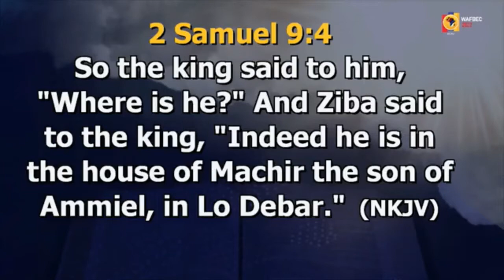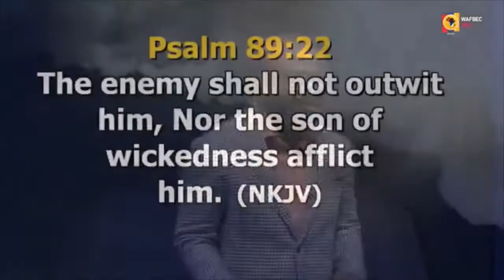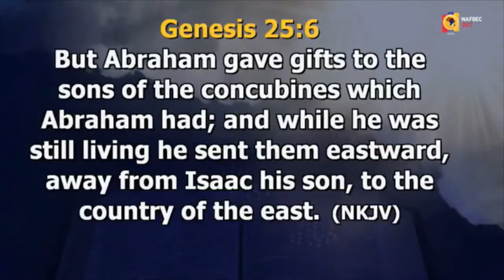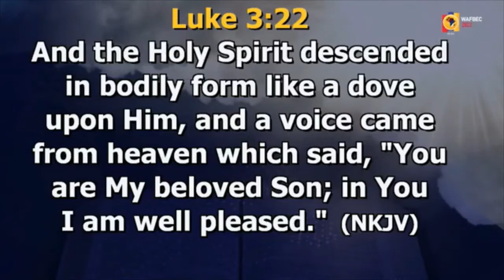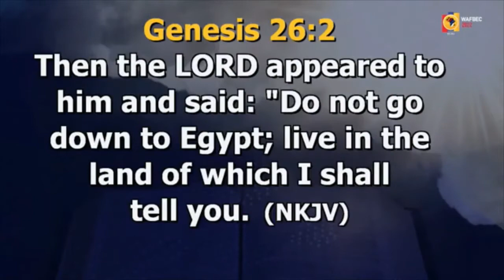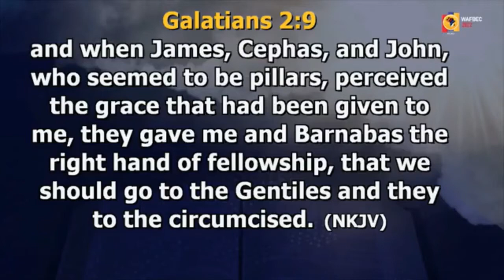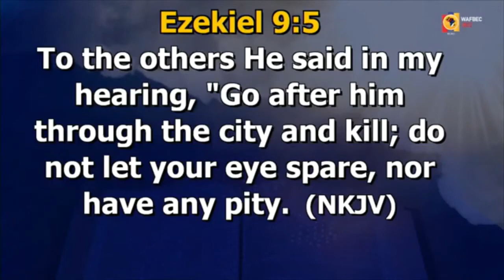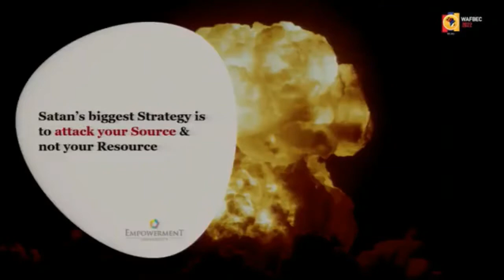THE POWER OF INVISIBLE WEALTH || PASTOR SOLA FOLA-ALADE (@WAFBEC 2022)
WAFBEC 2022: THE POWER OF GOD'S MERCY || DAY 4 - EVENING SESSION || THE COVENANT NATION
Ministering: Pastor Sola Fola-Alade || Lead Pastor: Liberty Church, London.
Live at the Covenant Place, Iganmu, Lagos-Nigeria.